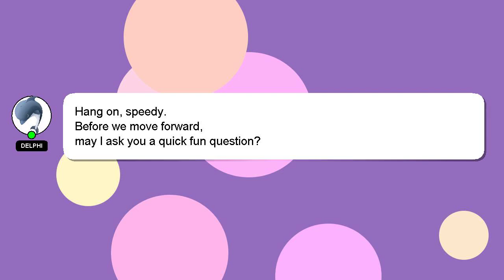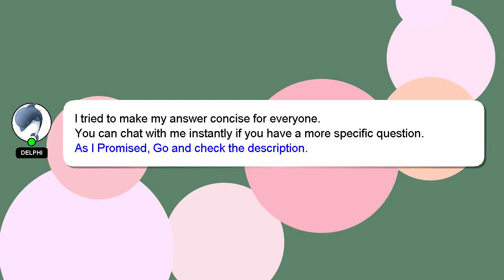Android : ADT shows error in Strings.xml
shows Android : in Strings.xml error ADT